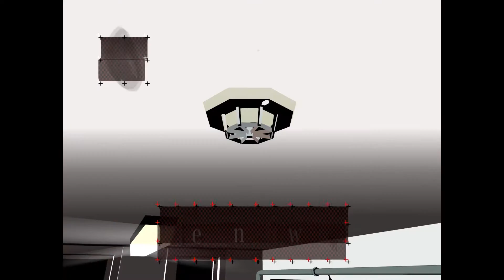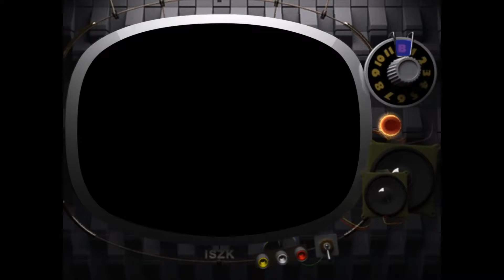Killer7 | Travis What Do You Want Man? | Killer7 PC Gameplay #2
Killer7 is now on PC and I'm doing a Judge Mathas on it
Killer7 Gameplay
From the minds of iconoclast writer/director SUDA51 (Goichi Suda) and legendary directors Hiroyuki Kobayashi and Shinji Mikami, killer7 returns for the first time in over 13 years! From the renowned studio Grasshopper Manufacture, Ltd. comes a cult classic adventure game that cemented the studio's international fame and recognition.
(Photosensitive seizure warning: Game may potentially trigger seizures for people with photosensitive epilepsy.

Dive into a dark world of underground assassins in a tale of revenge as Harman Smith, a man who manifests 7 deadly personalities into the real world, known as the killer7. Take control of this distinct murderers' row as they hunt down the sinister Kun Lan, to stop his plan of world dominance, and end his organization of deadly suicide bombers known as "Heaven Smile."

Multiple Personalities - Take control of Harman's distinct 7 personalities, each with their own appearance, personality, weapon of choice and special ability.
A Sinister Foe - Face off against the "Heaven Smile" organization in a unique combination of first and third-person shooting mechanics.
Killer Moves - Utilize the full host of killer7's special abilities to reveal secrets and solve puzzles.
Your Pick - Switch between personalities at will to best tackle every encounter.
A New Look - Optimized for PC, now experience the cult classic like it never has before!
A Killer Style - A timeless visual style that wowed audiences from its first reveal, perfectly ported to modern machines.

killer7 chronicles the connection between two men whose intertwined path develop into a compelling tale of revenge and altering personas, propelling players into the consciousness of one man, Harman Smith and his seven different personalities.